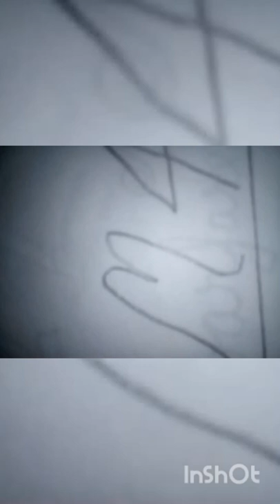outstanding drawing and a picture